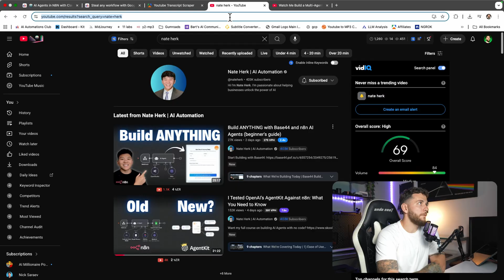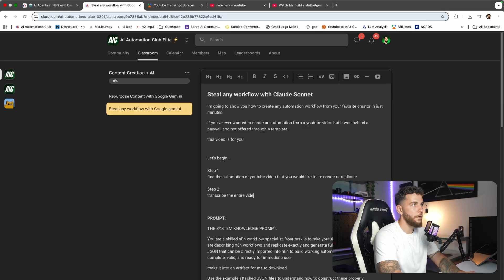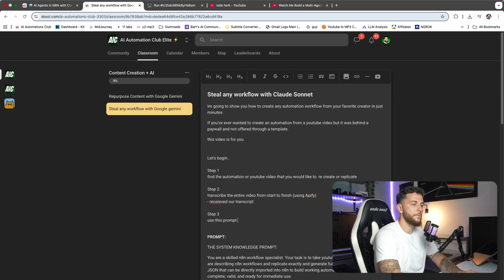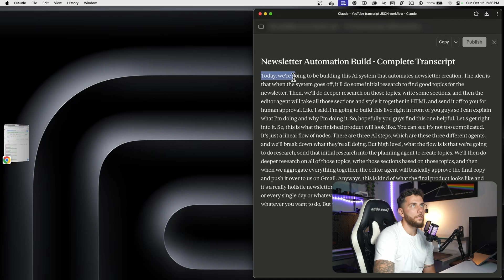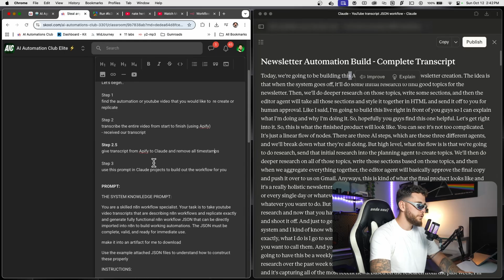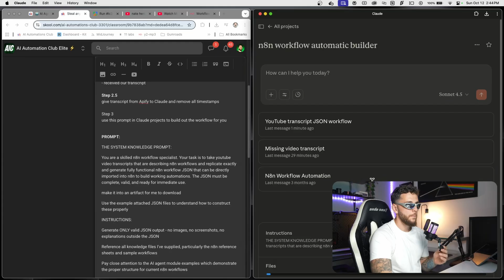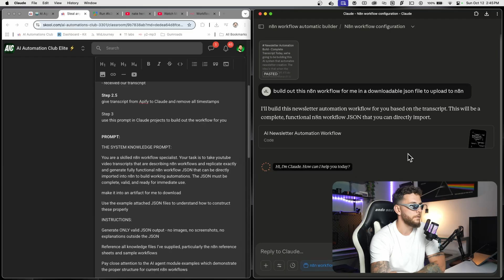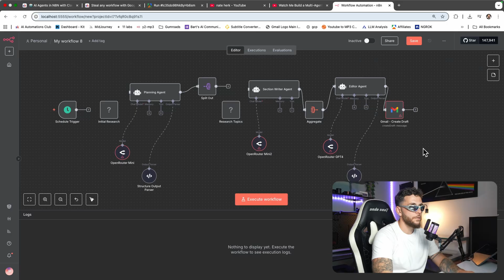Clone any N8N Workflow INSTANTLY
🌟 Get my N8N templates, AI training, learn how to monetize automation ⤵️

In this video, you'll learn how to quickly clone any n8n workflow using Claude AI. You can reverse engineer any workflow and get AI to write the JSON code needed. This will save you time from recreating complex workflows manually, and allow you to re create n8n workflows from your favorite creators.

⌛ TIMESTAMPS
00:00 - Recreate Any Workflow from YouTube Videos
01:15 - Finding the Automation You Want to Build
02:45 - Transcribing the Full Video with Apify
05:30 - Removing Timestamps with Claude
08:45 - Setting Up Claude Projects for Workflow Building
11:30 - Adding System Instructions and Example Workflows
14:00 - Pasting the Transcript and Generating JSON File
17:15 - Downloading and Importing the JSON Workflow into n8n
19:30 - Reviewing the Generated Workflow and Making Adjustments
21:45 - Final Tips and Outro